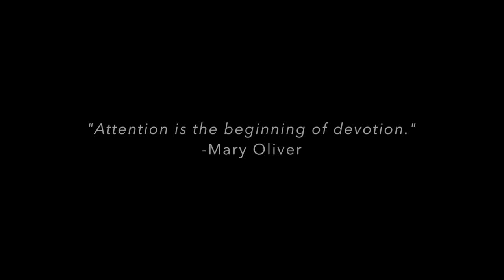Monarch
Jay Pounders was kind enough to provide the original acoustic guitar music to charm and hover as much as the star of this video does! From September, 2020.